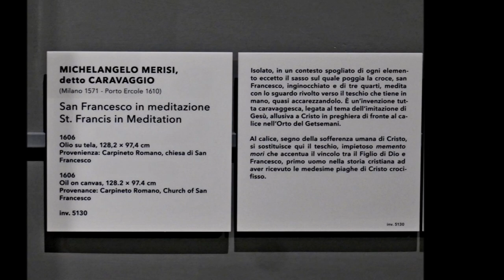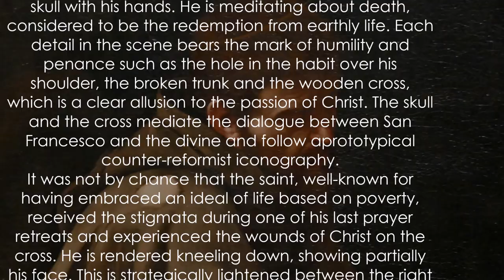CARAVAGGIO, san Francesco in meditazione, Galleria Nazionale d'Arte Antica, Palazzo Barberini, Roma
MICHELANGELO MERISI DETTO CARAVAGGIO
(Milano 1571 - Porto Ercole 1610)
San Francesco in meditazione - Saint Francis in meditation
sec. XVII (1606 circa)
olio su tela, oil on canvas
 altezza x larghezza cm 128,2 x 97,4
Inventario n. 5130
/ primo piano / sala 26 / parete OVEST
 Galleria Nazionale d'Arte Antica, Palazzo Barberini, Roma
 In a gloomy and arid scenery, San Francesco wraps a skull with his hands. He is meditating about death, considered to be the redemption from earthly life. Each detail in the scene bears the mark of humility and penance such as the hole in the habit over his shoulder, the broken trunk and the wooden cross, which is a clear allusion to the passion of Christ. The skull and the cross mediate the dialogue between San Francesco and the divine and follow aprototypical counter-reformist iconography.
It was not by chance that the saint, well-known for having embraced an ideal of life based on poverty, received the stigmata during one of his last prayer retreats and experienced the wounds of Christ on the cross. He is rendered kneeling down, showing partially his face. This is strategically lightened between the right cheek and the wrinkles of the forehead; we can also perceive his absorbed and suffering expression.
The canvas was found in 1968 in the church of San Pietro in Carpineto Romano. In 2000, the painting was subjected to an important restoration. This took place alongside the restoration of an almost identical version housed in the church of Santa Maria della Concezione, in Via Veneto. Researchers have confirmed the authorship of the Barberini’s canvas and its historical provenance based on the multiple corrections found in the painting that are typical of a first draft.
According to some scholars, the canvas dates from around 1606. This was the year in which Caravaggio fled from Rome after murdering Ranuccio Tommasoni and found shelter in the Colonna states, that were not far from those of the Aldobrandini, commissioners of the masterpiece.
Isolato, in un contesto spogliato di ogni elemento eccetto il sasso sul quale poggia la croce, san Francesco, inginocchiato e di tre quarti, medita con lo sguardo rivolto verso il teschio che tiene in mano, quasi accarezzandolo. È un’invenzione tutta caravaggesca, legata al tema dell’imitazione di Gesù, allusiva a Cristo in preghiera di fronte al calice nell’Orto del Getsemani. Al calice, segno della sofferenza umana di Cristo, si sostituisce qui il teschio, impietoso memento mori che accentua il vincolo tra il Figlio di Dio e Francesco, primo uomo nella storia cristiana ad aver ricevuto le medesime piaghe di Cristo crocifisso.
Provenienza: Carpineto Romano, Chiesa di San Pietro Apostolo
scheda storico-artistica: l dipinto proviene dalla chiesa di S. Pietro a Carpineto Romano, fondata dal card. Pietro Aldobrandini nel 1609. Dopo il restauro del 2000 e le analisi radiografiche e tecniche, per la presenza di importanti pentimenti nella composizione della figura e per la peculiare tecnica esecutiva tipica di Caravaggio, il S. Francesco di Carpineto è da considerare opera originale del Merisi. L'esemplare conservato nella chiesa di S. Maria della Concezione a Roma, già considerata da alcuni studiosi l'originale caravaggesco, risulta priva di pentimenti ed è da ritenere una copia di grande qualità dell'originale di Carpineto (cfr. Vodret 2004)
 foto e filmato di
Luigi Manfredi
28 Aprile 2023